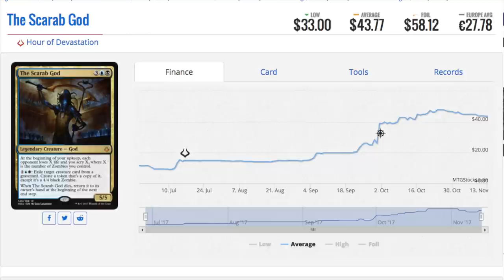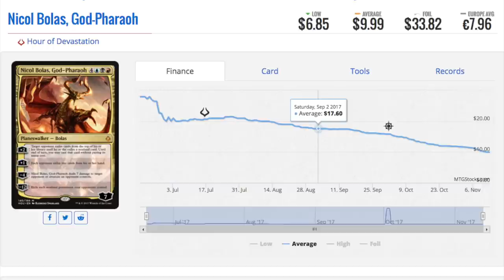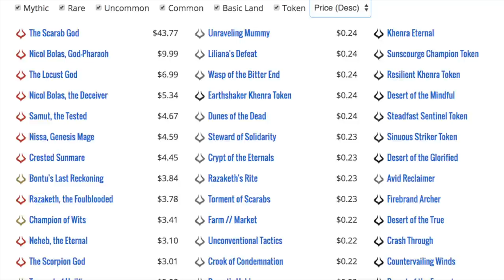Why Hour of Devastation is a Garbage Fire